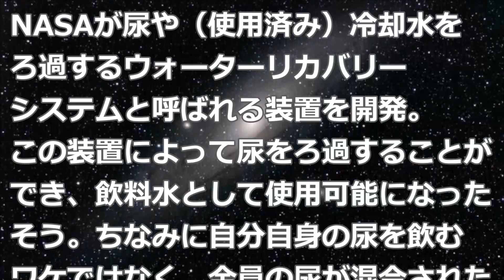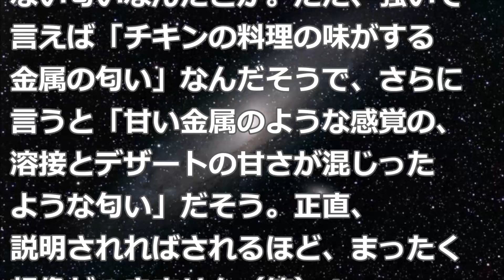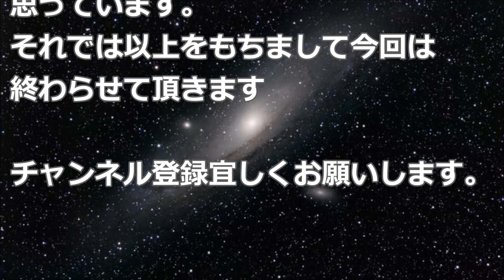宇宙服は1着10億5千万円？知ってびっくりな宇宙トリビア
スペースシャトル用に米国が開発した船外活動用宇宙服は、1着1000万ドル（約10億5千万円）。その内訳は・・・